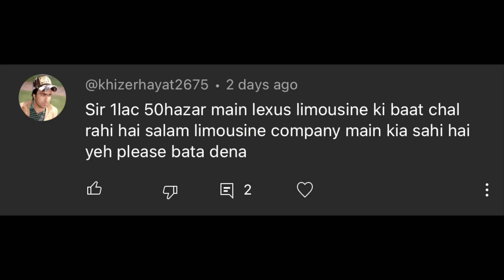Hidden Secret Of Limousine Companies...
How Limousine Companies Making Lot Of Money